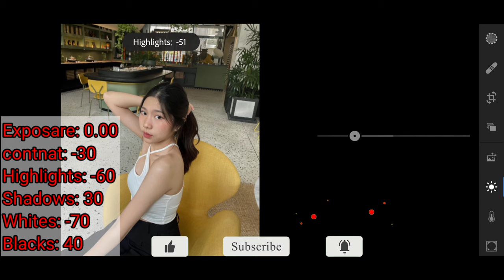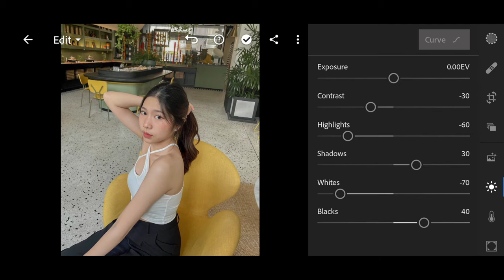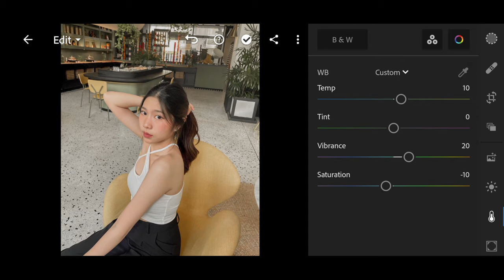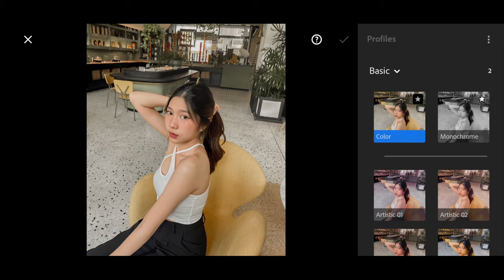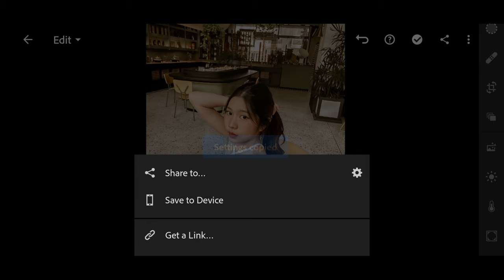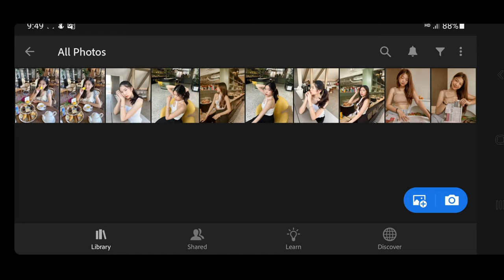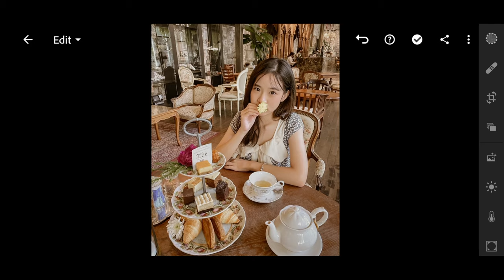How to edit photo Milk Tea lightroom mobile Free Preset DNG